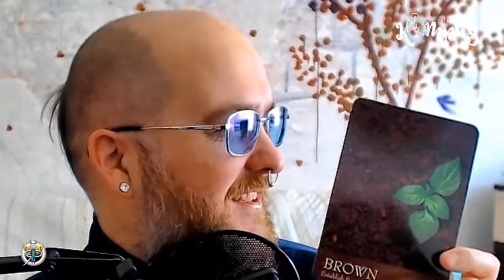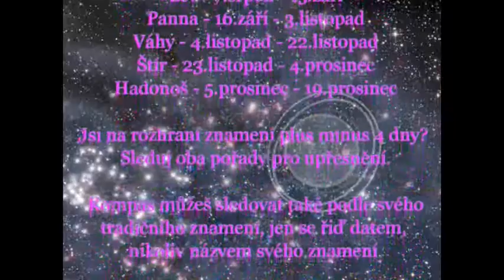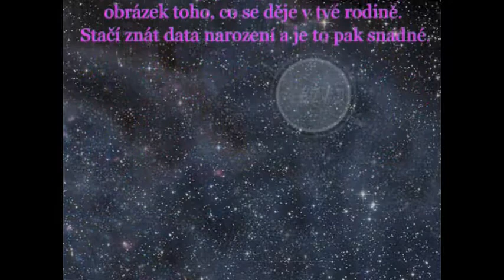Siderický kompas - Býk - březen 2021 - měsíční výklad karet pro jednotlivá znamení